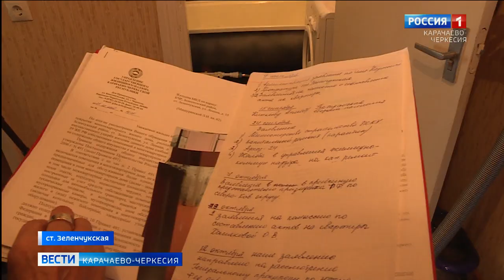Несколько лет жизни без крыши над головой!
Несколько лет жизни без крыши над головой. В "Вести" поступило обращение, с просьбой осветить проблему жителей многоквартирного дома № 55 по улице Ленина станицы Зеленчукской. По словам жителей, администрация станицы отказывается делать ремонт крыши, которая уже пришла в негодность, и во время осадков вся вода попадает в квартиры и подъезды